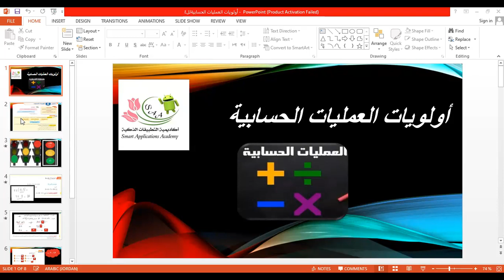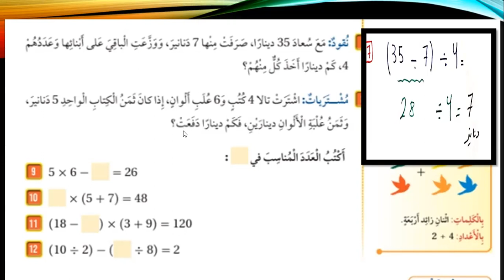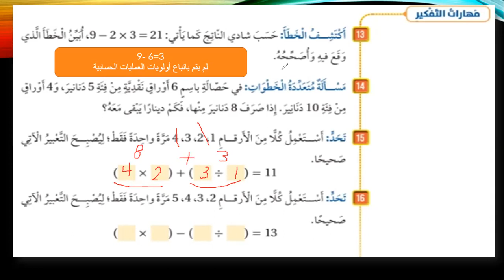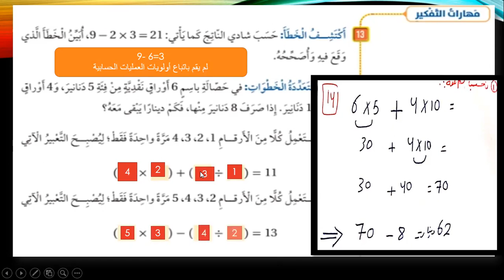أكاديمية التطبيقات الذكية الصف الرابع تمارين درس أولويات العمليات